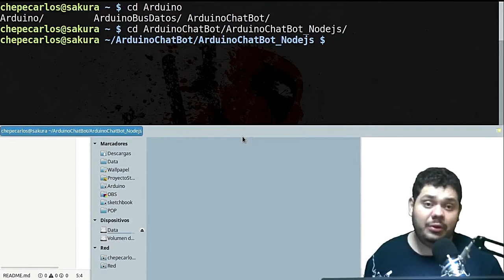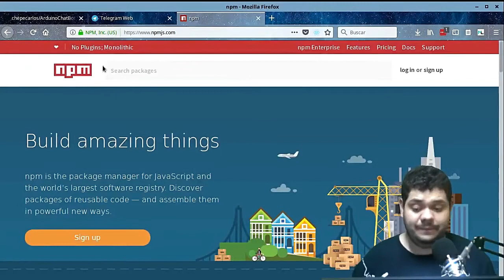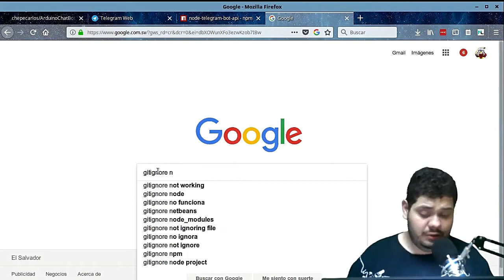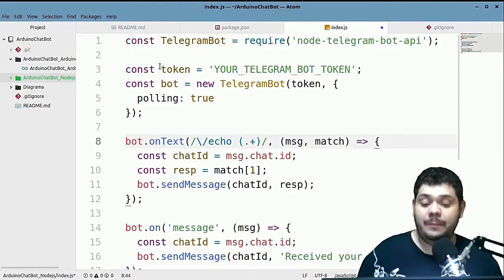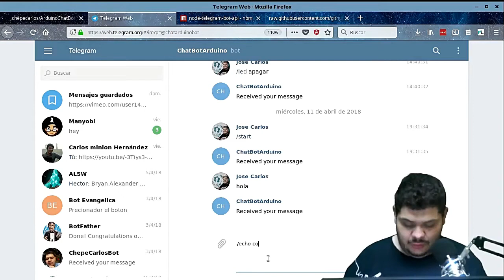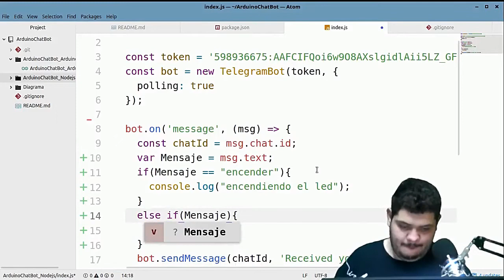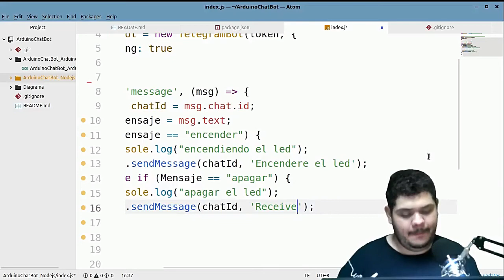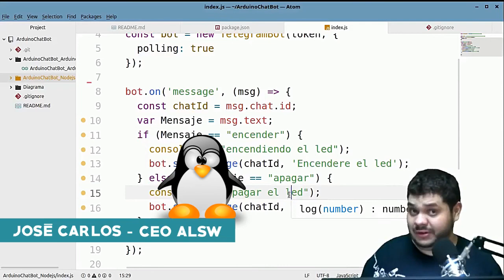💡 Logra comunicar Telegram con Nodejs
Veamos cómo funciona la API de Telegram con NodeJS para crear nuestro chatbot